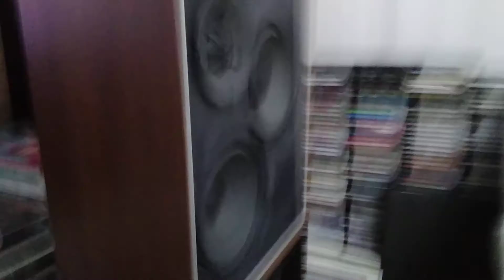Philips ve Grundig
Philips ve Grundıg